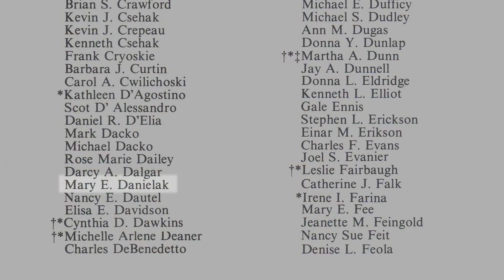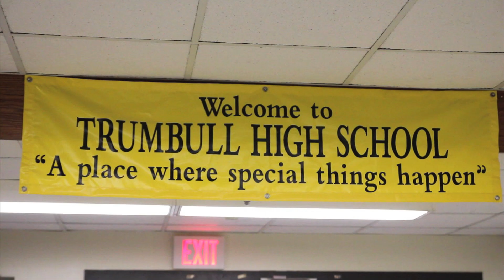Mary Beth Thornton: A Biography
A biographical video about the life of Mary Beth Thornton, the Trumbull, Connecticut, 2011 Democratic First Selectman candidate.

Paid for by the Trumbull Democratic Town Committee

Videography and Editing by Samantha Rachel Smith